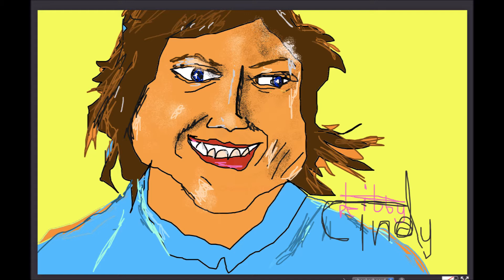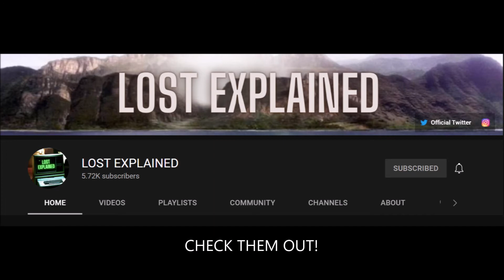Stars of Stage and Screen #3: Cindy Chandler!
A look into the life and times of everyone's favourite LOST Flight Attendant turned Island Deity Follower!